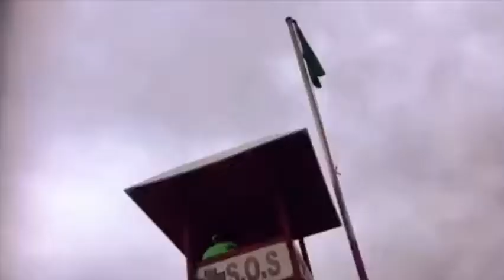girls holiday in tenerife // summer 2019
hello to everyone and anyone watching! i went to tenerife in june with my uni friends. we went to a boat party, the beach, a bar crawl crawl, lounged at the pool and had a nice last day dinner.

sorry once again for the sh*t quality, i film and edit everything on my phone apart from the music. hope you enjoy watching nonetheless, if not at least i’ll have this video to look back on for the mems, xx

taja xx